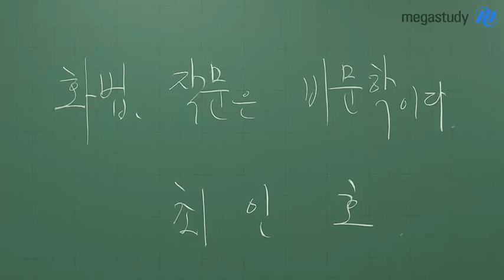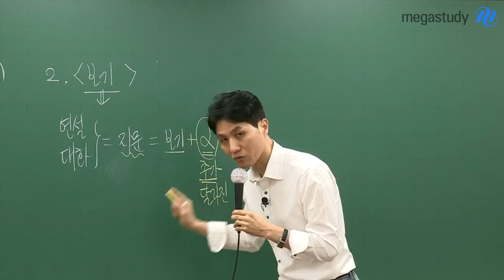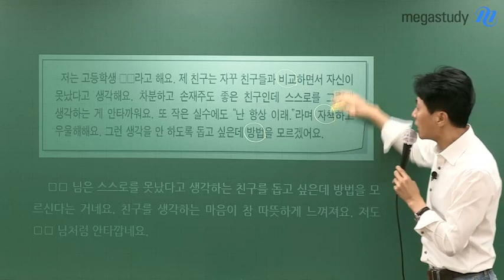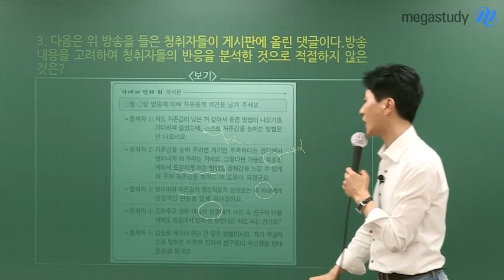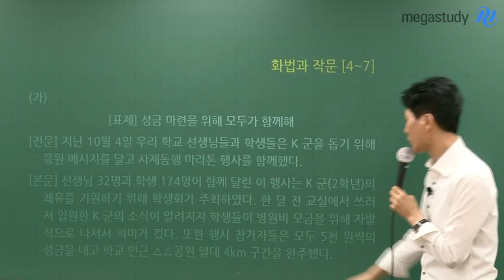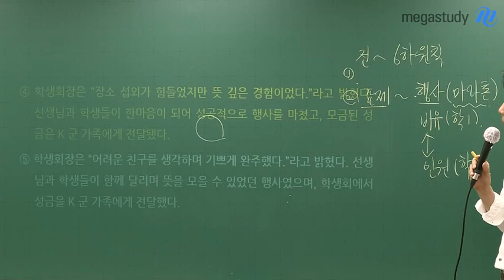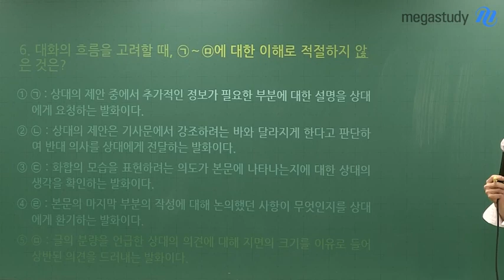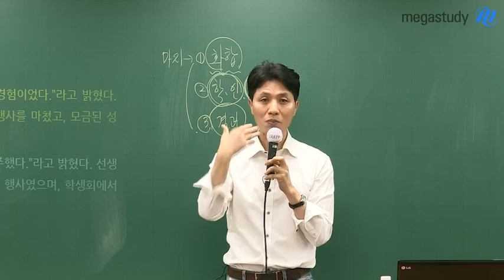[메가스터디] 국어 최인호 쌤 - 화법, 작문은 비문학이다!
화법·작문은 비문학입니다.

비문학, 즉 독서를 푸는 논리를 그대로 활용하여
문제를 풀고 정답을 찾을 수 있어요.

그 원리란,

1. 첫단락 앞부분으로 기준잡기

2. 보기는 윗글과 내용이 동일하며 차이점이 있다면 그 부분만 정리하면 된다.

3.  서술방식은 선택지를 먼저 확인하자.

4. 특정단락/문장에 관한 문제는 바로 문제를 풀자

5. 일치성 문제는 결국 독해

6. 전체적인 문제 풀이는 '시가→산문→화작' 순서로 풀자

자세한 원리의 내용과
실제 문제에서 어떻게 적용하고 푸는지
그 시범은 영상을 통해서 확인하세요!

최인호 선생님을 더 알고싶다면?